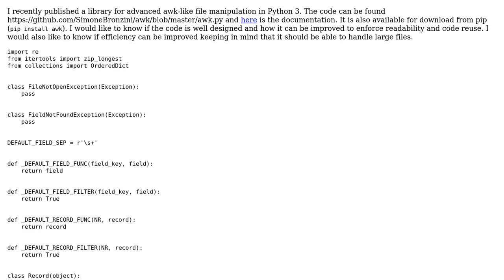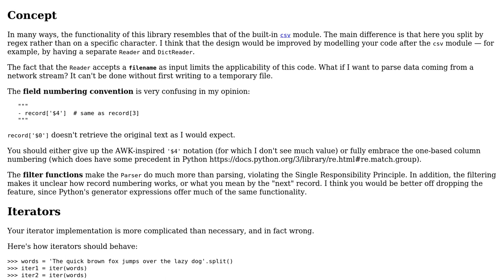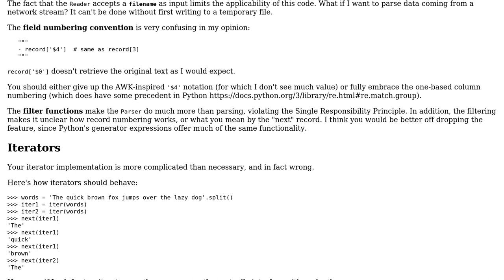Code Review: Python library for awk-like file manipulation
With thanks & praise to God, and with thanks to the many people who have made this project possible! | Content (except music & images) licensed under CC BY-SA | Music | Images & others | With thanks to user Simone Bronzini user ferada user 200_success and the Stack Exchange Network Trademarks are property of their respective owners. You are responsible for your own actions.